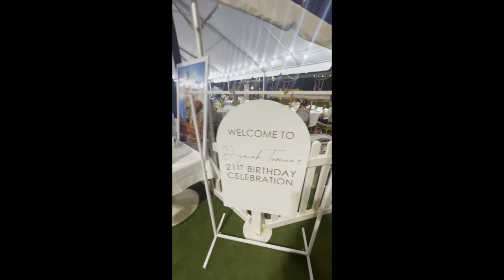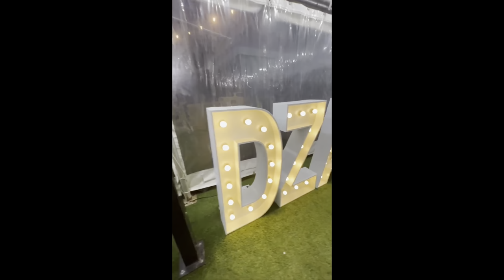My November Dump🤠😆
Songs in order:

1. Rainfall (clean version) - Stormzy feat. Tiana Major9
2. Burna boy X Vybz Kartel - Last Last remix
3. Ibadi mashup - SILLYVILI
4. Birthday - Katy Perry
5. One kiss - Calvin Harris & Dua Lipa
6. Cold heart (PNAU Remix) - Elton John & Dua Lipa
7. We like to party (The Vengaboys) - Vengaboys
8. 685 - Victor J Sefo & POETIK